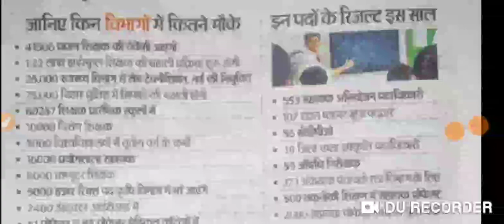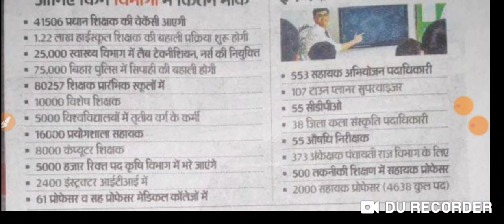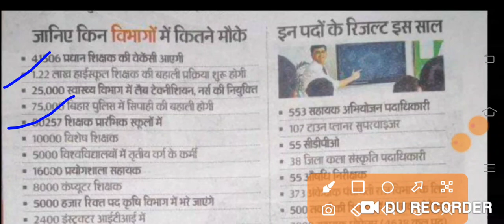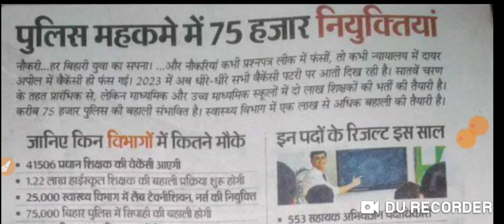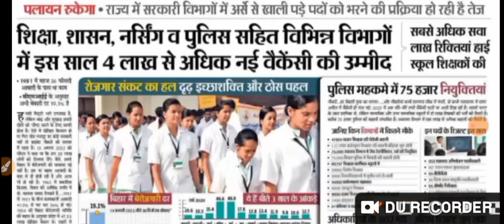सातवा चरण बड़ी खबर सीएम नीतीश ने कर दिखाया सातवा चरण मिली बड़ी सौगात हाई स्कूल प्लस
सातवा चरण बड़ी खबर